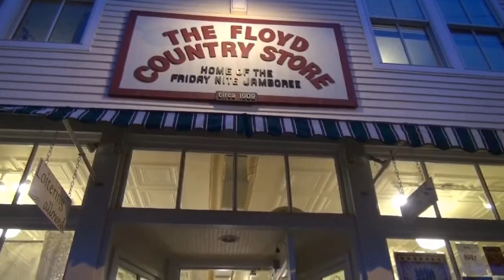Virtual Friday Night Jamboree at The Floyd Country Store, Floyd, VA 2-26-21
Welcome to a 'Virtual' Friday Night Jamboree from The Floyd Country Store in Floyd, VA! Tonight we are excited to feature The Down Hill Strugglers, Elizabeth LaPrelle, Chance McCoy & JP Harris and The Locust Honey String Band! Please support the bands directly. THANKS!!!